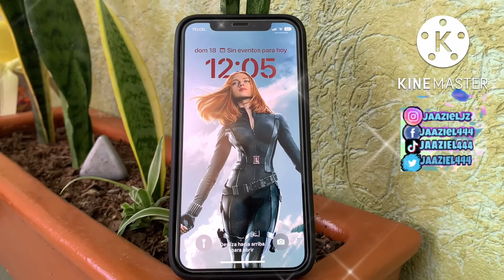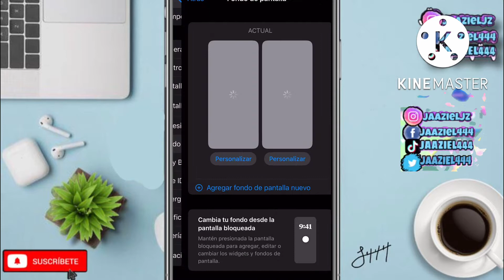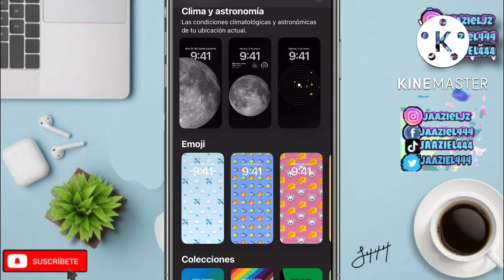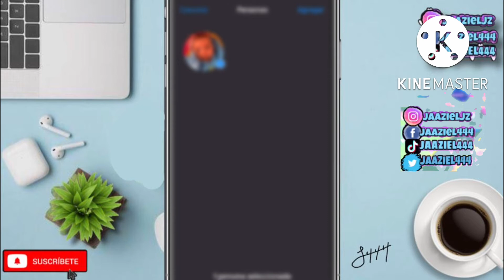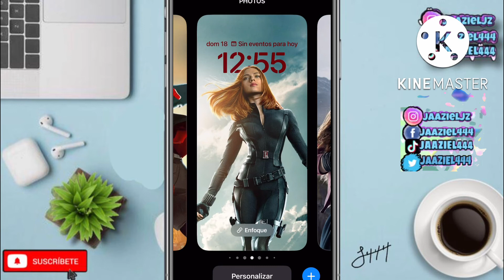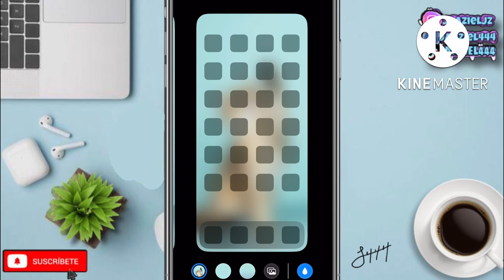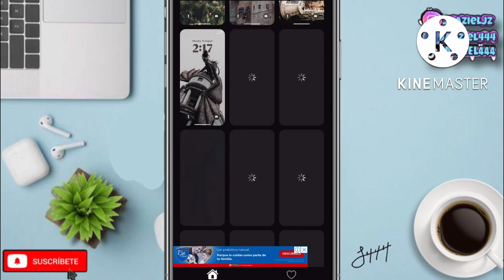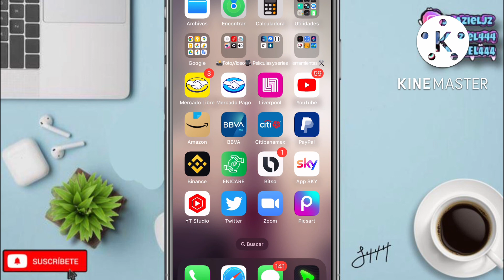PERSONALIZAR PANTALLA DE BLOQUEO IOS 16 | nivel pro 😍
En este video les muestro cómo PERSONALIZAR su pantalla de bloqueo en iOS 16 con efecto de profundidad para que luzca tu iPhone genial.

Mis redes.